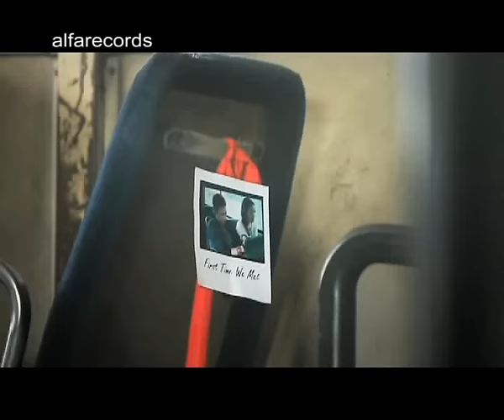Lyla - Magic / Official Music Video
Artis : Lyla
Title : Magic

Untuk RBT gratis
Telkomsel *121*105#
Indosat *808*24#
XL/Axis *919*28#
Tri *1212*24#

 lyla turis
indra sinaga
ga romantis
lyla dan lagi